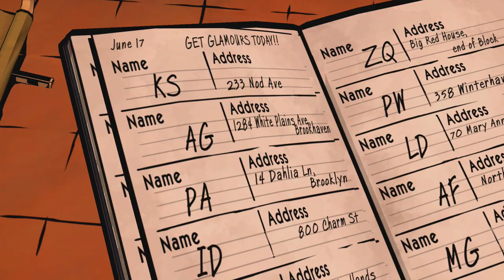The Wolf Among Us Episode 3 Walkthrough - Part 4 - Poor Little Rachel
Welcome to our The Wolf Among Us Episode 3 Walkthrough! As Bigby Wolf - THE big bad wolf - we discover that a brutal, bloody murder is just a taste of things to come in a game series where your every decision can have enormous consequences.

An evolution of Telltale's ground-breaking choice and consequence game mechanics will ensure the player learns that even as Bigby Wolf (THE Big Bad Wolf), Sheriff of Fabletown, life in the big bad city is bloody, terrifying and dangerous.

The Wolf Among Us Walkthrough Part 1